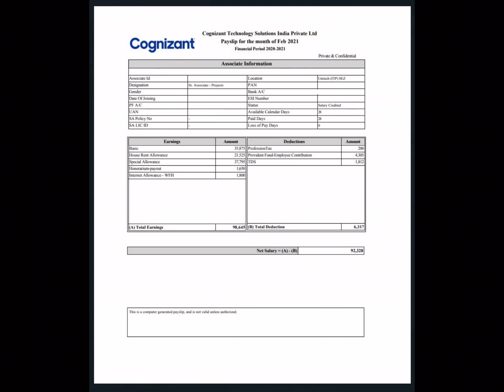Cognizant Payslip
Payslip of Cognizant

AWS Cheatsheet and Study guide for SAA C02 and Cloud Practitioner
If you want special content/videos on a specific topic/Exclusive PDFs for certification please visit this link

Best Laptop Under 60K for Programming/Gaming
Best Laptop Under 35K for Programming